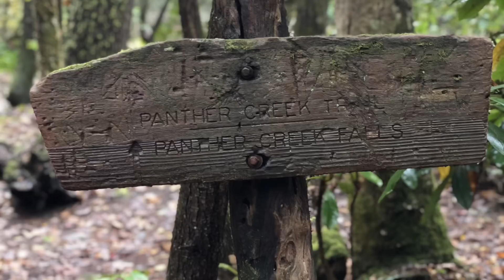Cohutta Wilderness with a Friend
I went on a day hike in the Cohutta Wilderness with a good friend from church. We hiked along the Hickory Creek Trail and then the Conasauga River Trail where we took the Panther Creek Trail to Panther Creek Falls. What a wonderful place to fellowship with a close friend. It was also a great test to see if my broken leg was strong enough for a tough hike. Good Stuff!

Thank you for hiking with Sleeves! Keep Hiking!